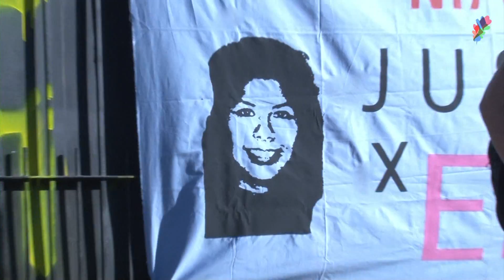Seguimos buscando justicia por Emilia. Nos reunimos cada lunes 18:30 hs en 12 y 65, Parque Saavedra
A Emilia la mató la corrupción.
Seguimos buscando justicia por Yesica Emilia Uscamayta Curi: nos reunimos todos los lunes 18:30 hs en 12 y 65, Parque Saavedra.